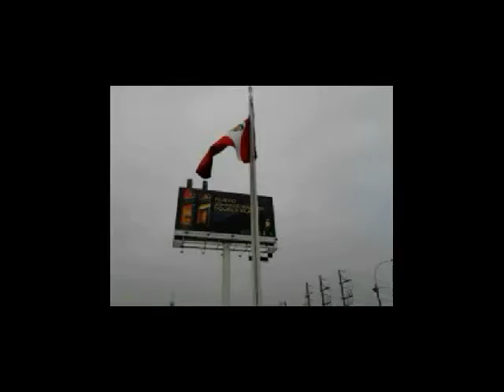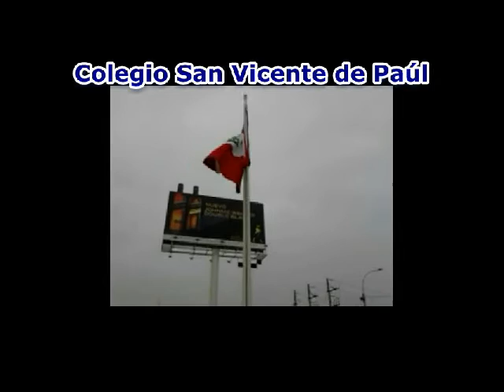DESFILE PRIMARIA 4 AL 6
Aquí vamos a observar a nuestros alumnos ganadores del gallardete del Primer Puesto en el Desfile Cívico del Distrito de Surquillo 2012...